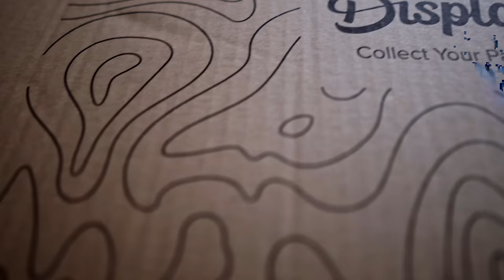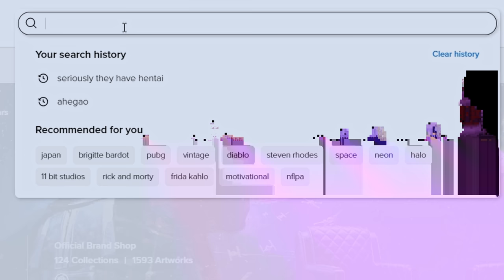The Downbeat Podcast Paul Mazurkiewicz Cannibal Corpse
My guest this week is Paul Mazurkiewicz, drummer and founding member of death metal LEGENDS Cannibal Corpse.  We spoke about everything from being asked personally by Jim Carrey to feature in Ave Ventura in 1994 all the way up to embracing technology to advance their live show in the 2020s and beyond.